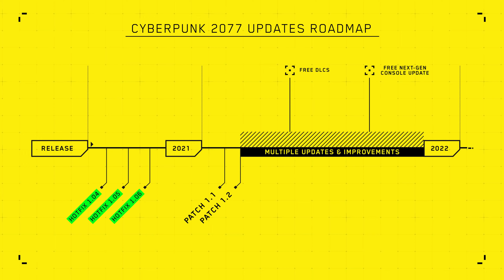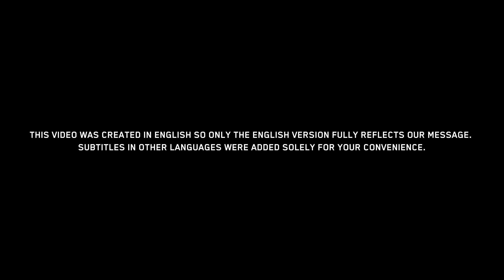Cyberpunk 2077 — CD Projekt's Commitment to Quality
CD PROJEKT's co-founder's personal explanation of what the days leading up to the launch of Cyberpunk 2077 looked like, sharing the studio's perspective on what happened with the game.